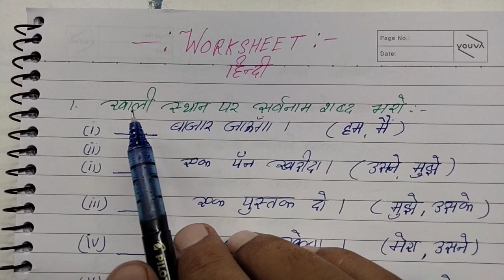सर्वनाम, शुद्ध शब्द, अनेक शब्दों का एक शब्द, पर्यायवाची शब्द और ली से खत्म होने वाले शब्द ।